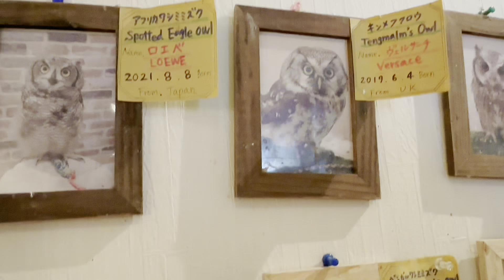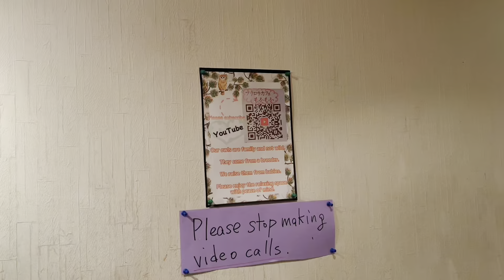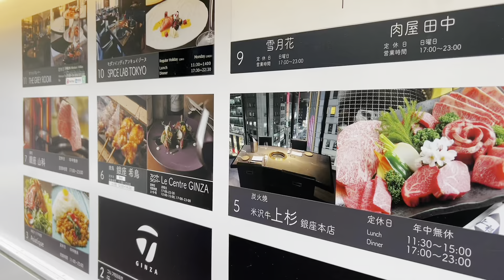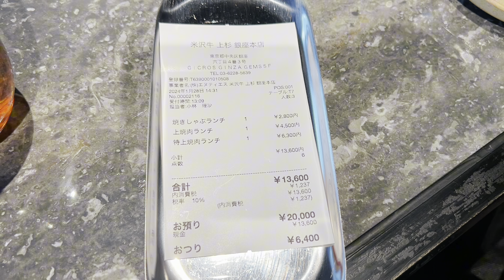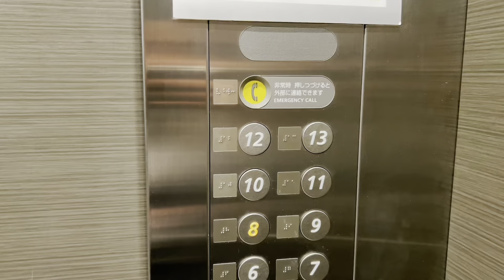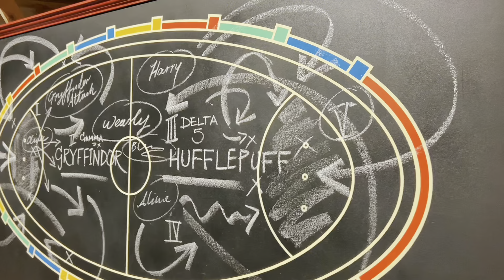KELILING TOKYO | WARNER BROS STUDIO TOUR THE MAKING OF HARRY POTTER, OWL CAFE & YONEZAWA WAGYU BEEF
Haii ini adalah video lanjutan dan video terakhir dari seri japan winter trip. Aku lega akhirnya tayang juga setelah jeda hampir 2 bulan.. Jalan-jalan pake taxi di jepang dan main ke ginza untuk nyobain daging wagyu A5 yonezawa beef, mampir ke mohu mohu owl cafe, dan ke warner bros studio tour tokyo - the making of harry potter. Semoga bisa jadi inspirasi kalo kamu berencana liburan ke tokyo ya!